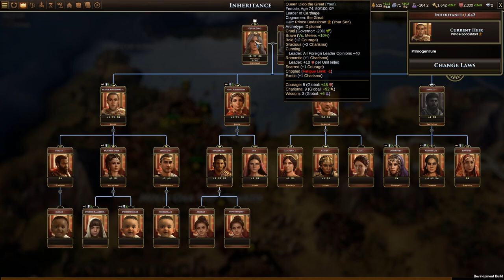Карфаген в Old World! Серия №5: "Иудаизм". Карта с настоящим расположением цивилизаций!